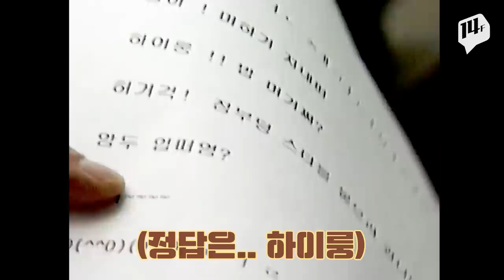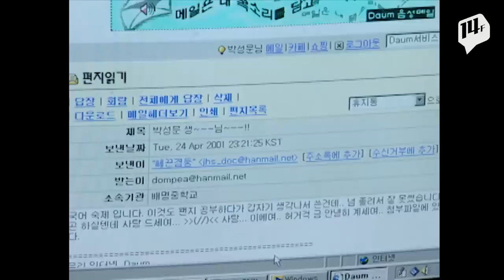Øl렇ㄱЙ 쓰던 시절 フ1억㉯니...★ / 14F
지금은 일상적으로 쓰는 알바, 열공 등의 줄임말, ^^ -_- 같은 이모티콘,
90년대 중후반 PC통신 시절에 시작됐다는 거 알고 계신가요?
처음 채팅언어가 등장했을 때의 깜짝 놀란 기성세대 반응을 모아봤습니다.